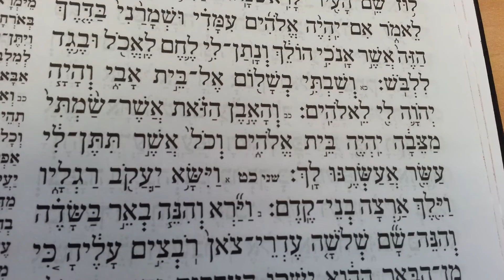פרשת ויצא ראשון